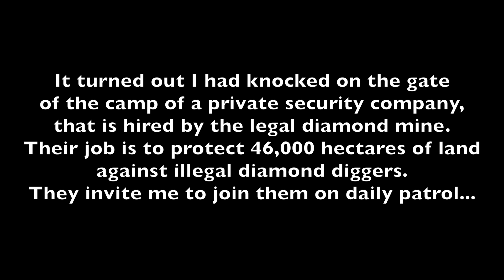How did I get myself into this situation?! [S5 - Eps. 35]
In this episode I am planning to ride to Springbok, in South Africa. But not before I decide to ride past an active diamond mine, to have a quick look. I could not have known what I was in for this day...